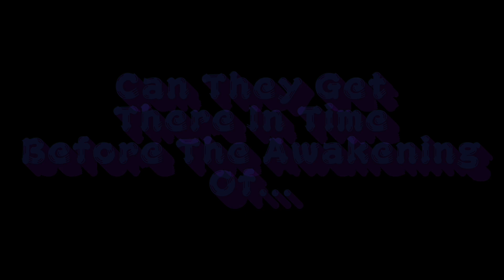SMC Heroes Ep 107 : Hidden Path